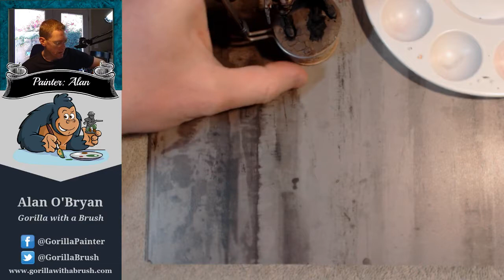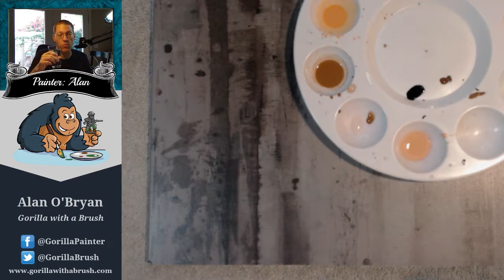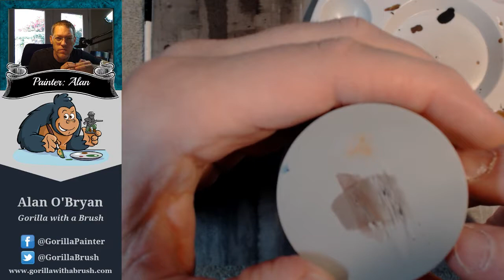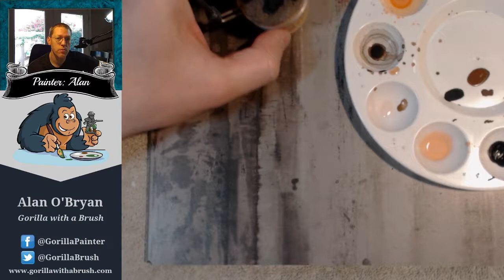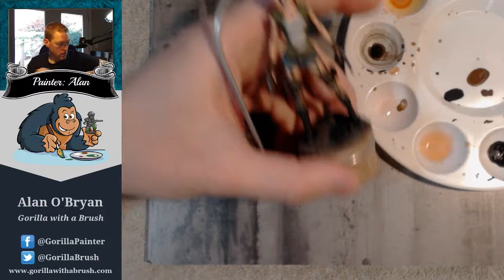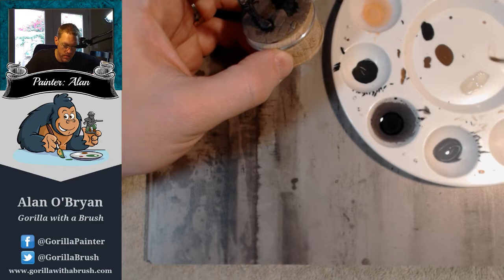Aly by Black Veil Models (Session 10)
The final session for painting Aly herself - by the end of this video only the base remains to be completed.